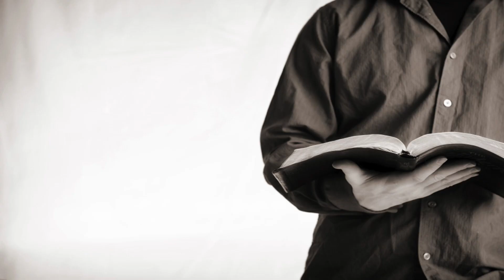TESTIMONY SERVICE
Be encouraged by these testimonies of God working in the lives of His children.